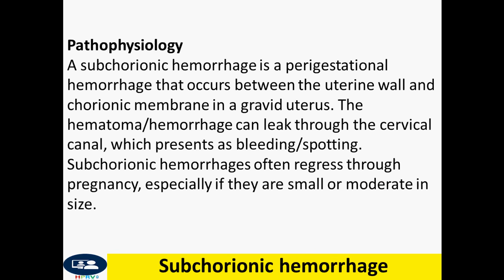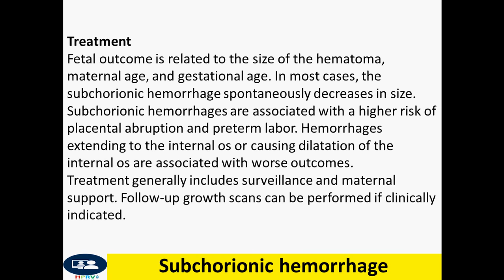Subchorionic hemorrhage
Fetal outcome is related to the size of the hematoma, maternal age, and gestational age. In most cases, the subchorionic hemorrhage spontaneously decreases in size. Subchorionic hemorrhages are associated with a higher risk of placental abruption and preterm labor. Hemorrhages extending to the internal os or causing dilatation of the internal os are associated with worse outcomes.
Treatment generally includes surveillance and maternal support. Follow-up growth scans can be performed if clinically indicated.